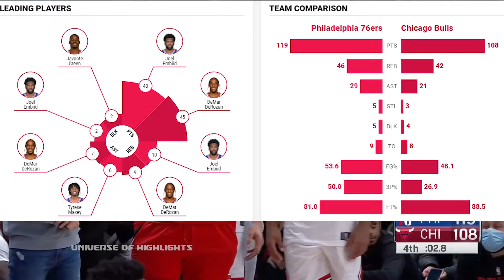公牛 vs 76人 7/2/22 2021 22 NBA Season